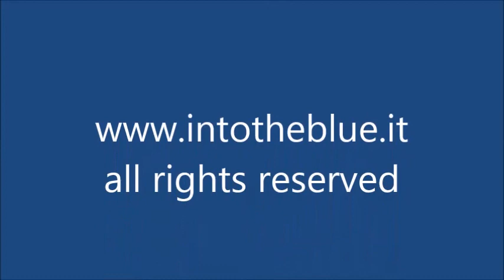Cotylorhiza tuberculata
The Cotylorhiza tuberculata. It is commonly found in the Mediterranean Sea, Aegean Sea, and Adriatic Sea. It can reach 40 cm in diameter. It seems that this jellyfish's sting has very little or no effect on humans.
La Cassiopea mediterranea (Cotylorhiza tuberculata) è una specie pelagica molto comune tipica del Mar Mediterraneo  e si incontra facilmente nel periodo tra ottobre a maggio. A dispetto delle sue grandi dimensioni, questa specie non è urticante. intotheblue.it